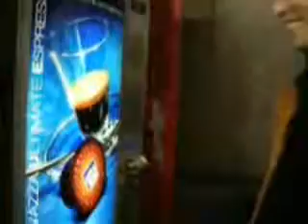Hot Fashion Models Apartments Milan Italy Week Four: Viral Video